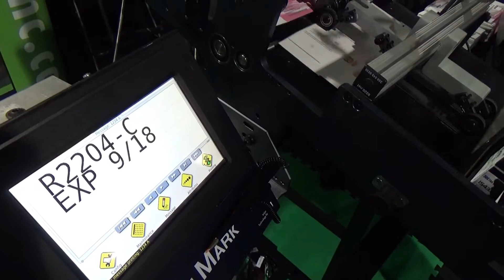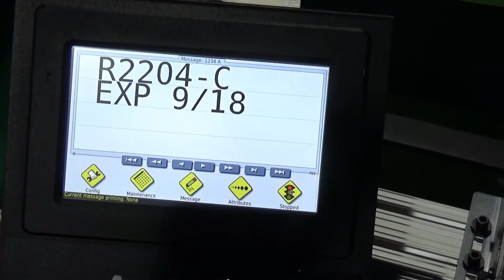SF 12 Long Friction Feeder with Print System at ADM PACKEX Expo Toronto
We displayed the Pineberry SF 12 Long Friction Feeder with Print System at ADM PACKEX Expo Toronto.

The Pineberry SF 12 Long Friction Feeder with Print System is used to automatically print on flat media. We can print barcodes, QR codes, micro PDF, data matrix, logos, text, images, pictures, and much more. We can print on plastic, pouches, leaflets, cards, CR 80, magnets, CD’s and DVD’s, envelopes, paper, packages/boxes, flyers, and much more.

Our friction feeders can be used as an automated stand-alone or in-line application. This system has been used in-line in various packaging and pharmaceutical facilities worldwide.